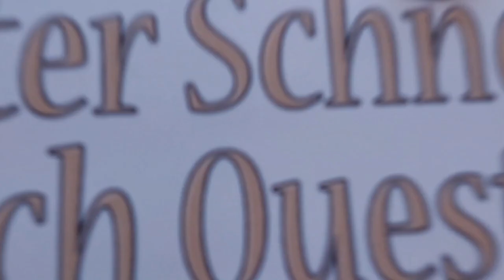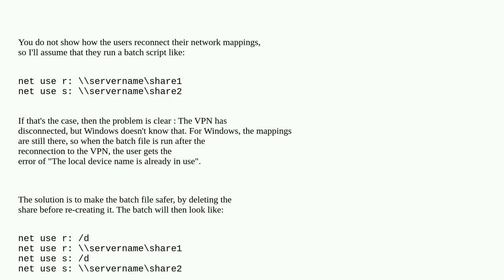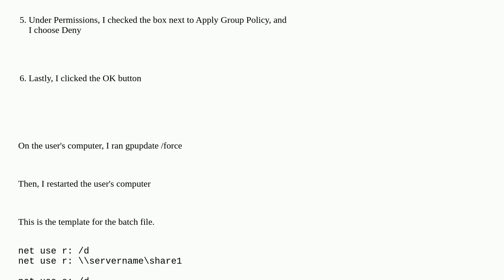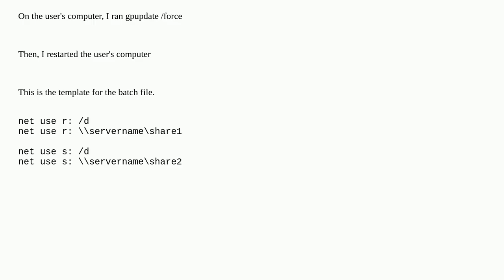In Windows 10 (22H2), network drives are not reconnecting after re-connecting to the VPN. Error: ...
In Windows 10 (22H2), network drives are not reconnecting after re-connecting to the VPN. Error: The local device name is already in use

A special thanks goes out to the community

  hard-drive windows connection networking vpn